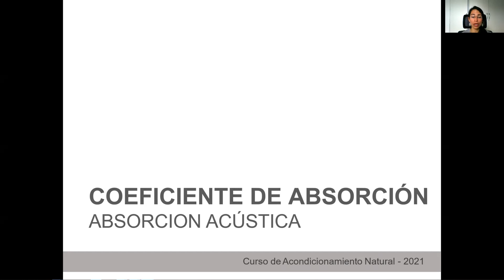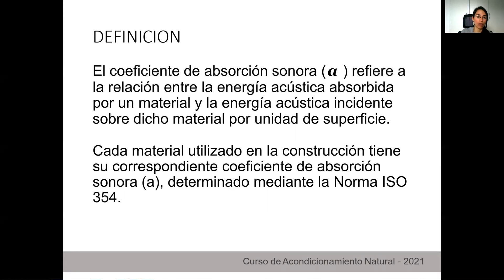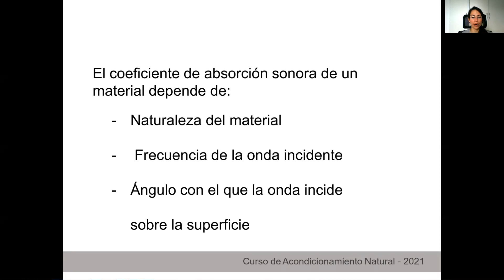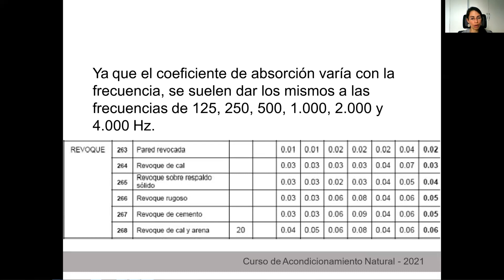Absorción acústica video 2